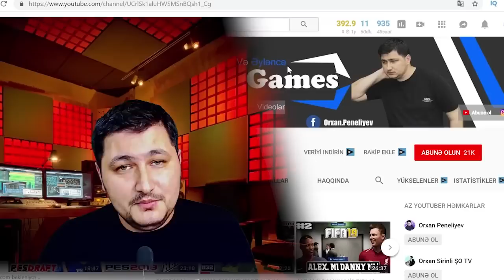LAMBA GİBİ GOOL- PES EFSANE OL #34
Azerbaycanda En Sevilen pes Kanali  Yeni Bir Hekaye efsane ol oyunu başladı heyacanlı eylenceli maçlar sizleri gözlüyür xoş izlemelr

❓Orxan Games Kimdir?
Selam Men Orxangames kanalım da PUBG, ve PUBG Lite, Pubg mobile, challenge, battle royale, call of duty mobile Pes, efootball,  Analig Hekaye gta 5, oyun, Gülmeli videoları Paylaşıram. Eğlenceli, ve komik, vlog, videolar Hazırlamağa çalışıram. Daima Fikirlerinizi şerhlerinizi oxuyuram. En çok da paylaşanlara.  Paylaşan candır!